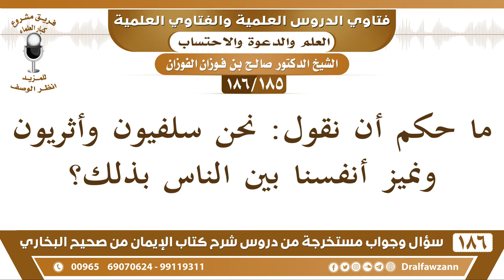[185 /186] ما حكم أن نقول: نحن سلفيون وأثريون ونميز أنفسنا بين الناس بذلك؟ الشيخ صالح الفوزان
[185 /186] السؤال: ما حكم أن نقول: نحن سلفيون وأثريون ونميز أنفسنا بين الناس بذلك؟
 الجواب: لا داعي لهذا، لا تقل: أنا سلفي وأنا ... أنت الزم مذهب السلف والزم الأثر والحديث بدون أن تقول: أنا كذا وأنا كذا، أنت ما تدري، تزكي نفسك؟ لا تزكِّ نفسك في هذا.
السيرة الذاتية :
للاشتراك في قناة الشيخ صالح الفوزان

للاستفسار والإقتراحات والدعم
رئيس الفريق
لمشروع كبار العلماء